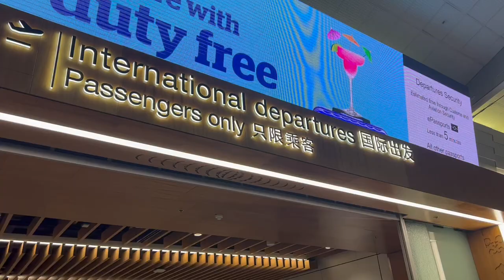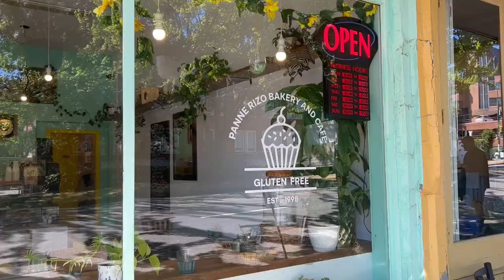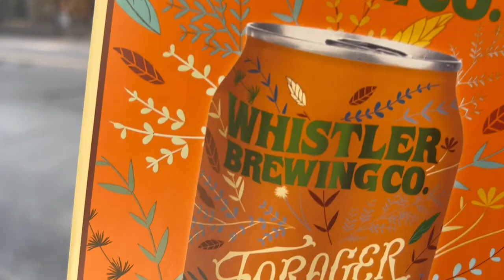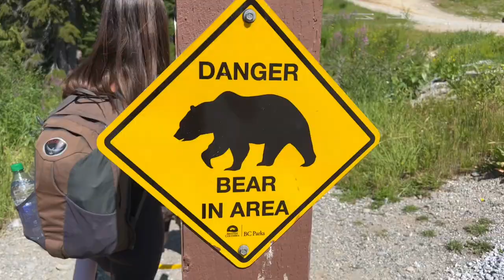GRIZZLY BEAR CLOSE ENCOUNTER & Visiting Vancouver, BC | Vlog #13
I left NZ  on August 7th for a long overdue trip to Canada to see family and friends, and to explore my homeland. In this video, Tom and I explore Vancouver and Victoria and a few surrounding areas, finding some cool animals along the way.

00:00 Intro
00:16 Day 1
00:59 Day 2
02:42 Day 3
07:06 Day 4
08:29 Day 5
10:32 Day 6
13:06 Day 7

Vlog 13 - Filmed August 2022